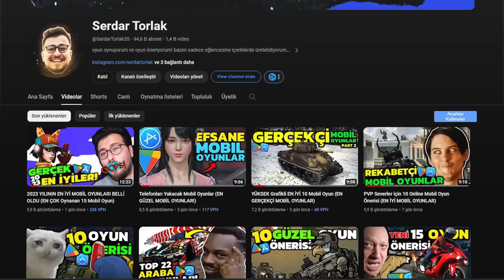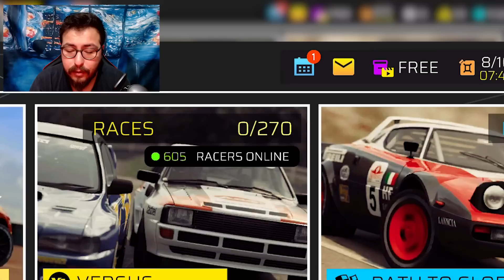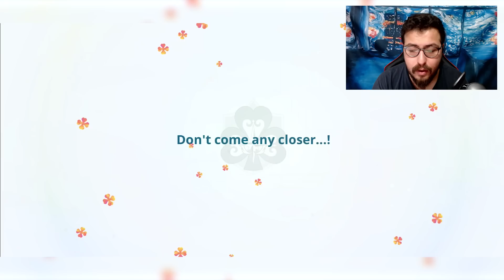BU MOBİL OYUNLARI SEVDİM! OYNADIĞIM EN İYİ 4 MOBİL OYUN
Son bir kaç günde oynadığım farklı türlerde mobil oyunları derledim! Farklı bir mobil oyun öneri videosu oldu!

- BUNDAN ÖNCEKİ İKİ VİDEOM DA İLGİNİ ÇEKEBİLİR!

Selam dostlar, bu videoda Rally One, Black Clover M, Color Bang ve Radiance oyunları oynadım. Mobil oyun gameplay videosu çeker gibi mobil oyun önerileri videosu hazırlamaya çalıştım. Farklı ve hoşunuza gidebilecek bir video oldu diye düşünüyorum. En iyi mobil oyunlar olarak kabul edemeyiz belki ama benim hoşuma giden, son bir hafta da oynadığım en güzel mobil oyunlar arasında yapımlar diyebilirim. Online mobil oyunları ve internetsiz mobil oyunları izlemeye devam etmek için kanal ana sayfama göz atabilirsiniz.

- VİDEO İÇERİĞİ -
00:00 Bu videoda sizi neler bekliyor?
00:44 Rally One Ultra Grafik Gameplay
04:15 Black Clover M Gameplay
08:40 ColorBang Türkçe Gameplay
14:07 Radiance Gameplay
18:18 Kanka 100 Bin aboneye çok az kaldı!
18:57 Bitiş